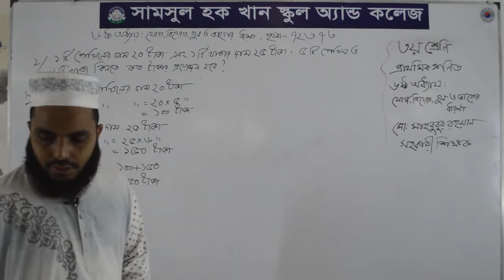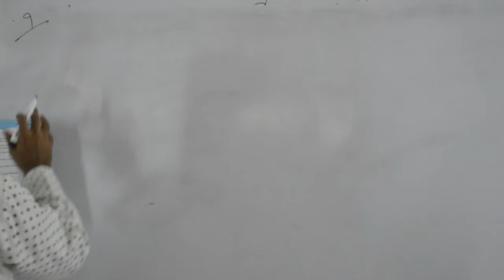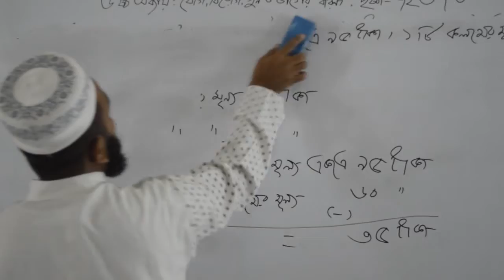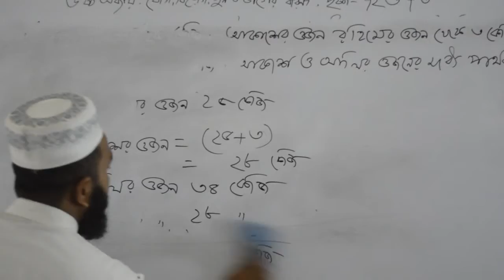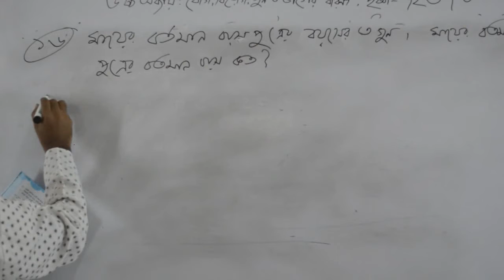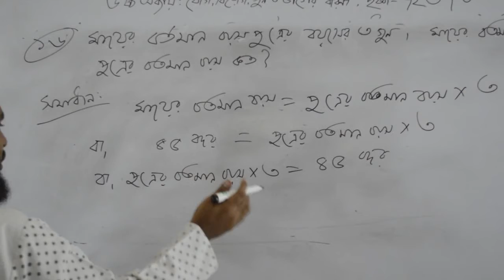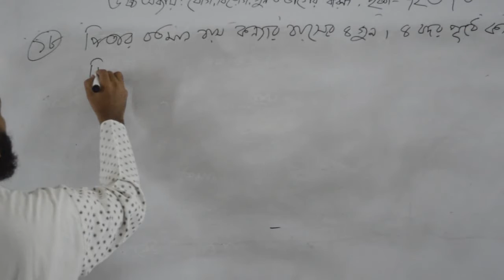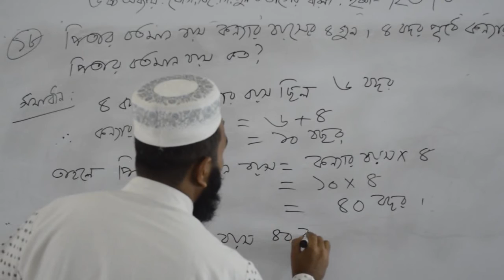Class 3 II গণিত